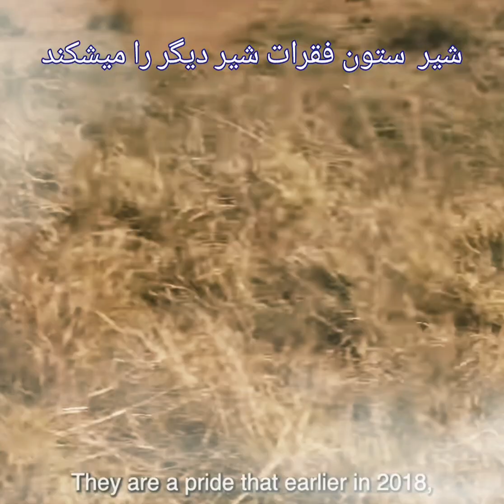شکست ستون فقرات شیر ماده رو🥺😐💔